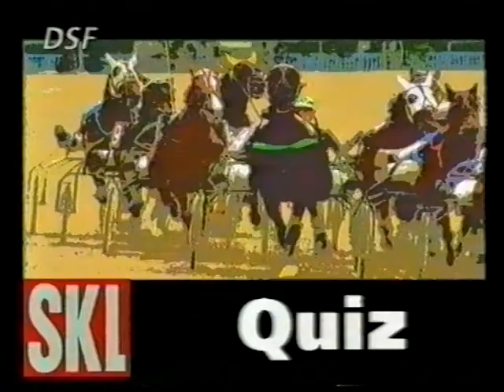SKL Rennen München Daglfing 1996 Nr. 4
SKL Rennen
München Daglfing